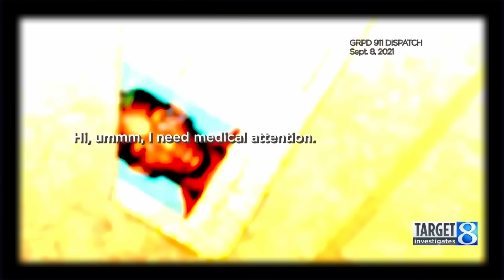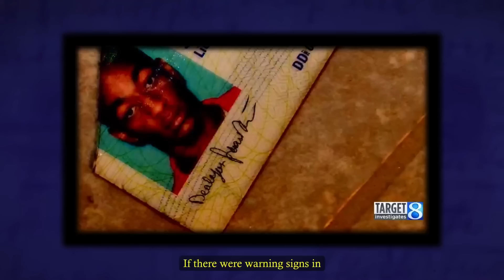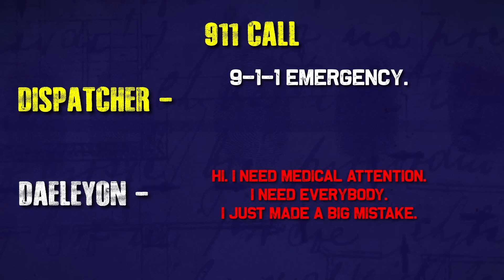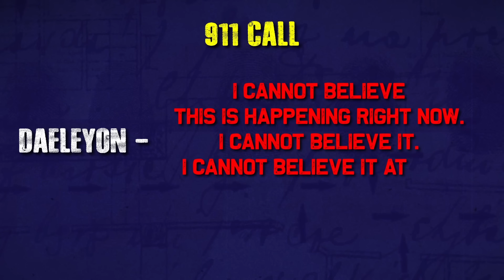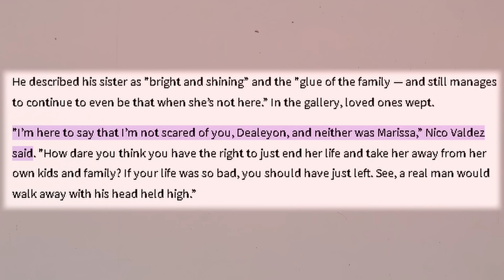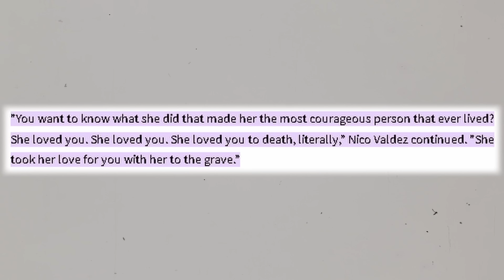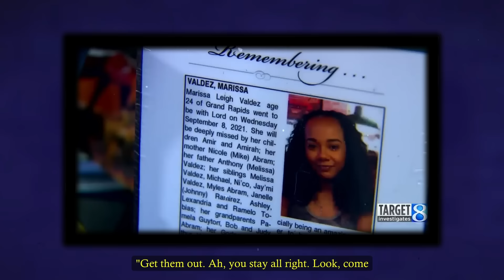The Hardworking Pregnant Mom Who Was Shot Nine Times By Loser BF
The Young Mom Who Was Murdered At Her Job By Crazy Ex

At 24, Marissa had everything she’d ever prayed for - a loving life partner, a bouncing daughter and a son, and a supportive family. Or at least that’s what appeared to her friends and family. What many didn’t know was that she was in an abusive relationship and was finding it difficult to leave it.

Just as the news of her third pregnancy came out, one day, her family received the news of their daughter passing away. Police had responded to a 9-1-1 call and went to her apartment to find her deceased. No one had ever expected that someone so close to her could do this to her - and that too when she was expecting a child.

Who was this man? How was she related to Marissa? And why did he take her life? Stay tuned as we dive deep into the story of the 24-year-old Marissa Valdez, who lost her life while she was carrying another, and in the hands of someone she believed would never hurt her.